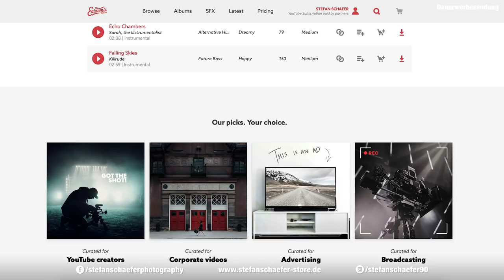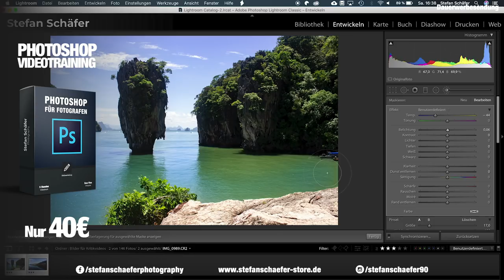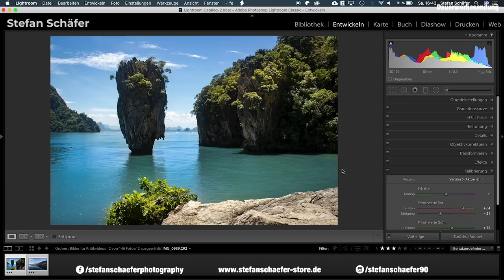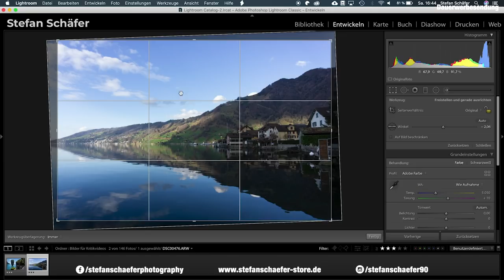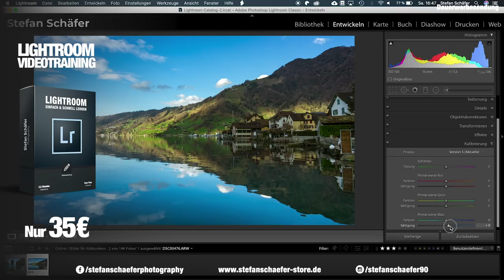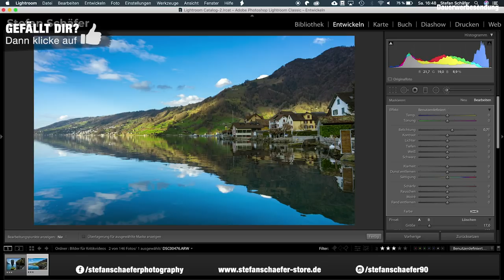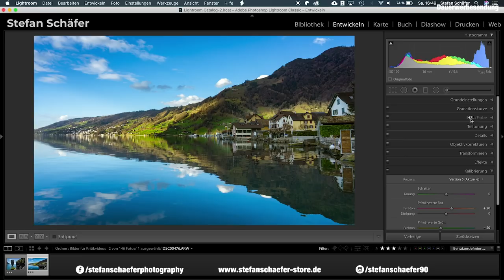DEINE BILDER, MEINE BEARBEITUNG | 5 Minuten Raw Challenge #15